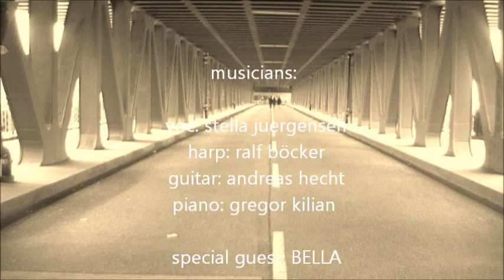Stella & Ma Piroschka live "Jene Gas"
lyrics: Rajzel Zychlinski

thanks to Marek Kanter

Stella Jürgensen, vocal
Andreas Hecht, guitar
Ralf Böcker, harp
Gregor Kilian, piano

Yiddish-Blues

 „Mazltov! It's a great collection of new Yiddish Songs!" Lorin Sklamberg/Klezmatics

    "Eine neue Musikrichtung, für die ein Name erst noch gefunden werden muß. Mitreißend, ergreifend und emotional." NDR/Kultur

    "Mit ihrem wunderbaren Gesang verzauberte Stella das Publikum, warm, voll, dunkel und ausdrucksstark war ihre Stimme. Sie gab den mal sehnsuchtsvollen, mal temperamentvollen Chansons ein überzeugendes Gesicht." Bettina Preussner/Oberhessische Presse

    "Ein Geheimtip- nicht nur in der jiddischen Musikszene"/NDR-Info

„Stella hat eine ausdruckstarke Stimme. Die Gedichte für das Liedprogramm sind klug ausgewählt. Die Lieder werden dem Werk Zychlinskis und der Sängerin Stella hoffentlich viel Aufmerksamkeit bereiten" New Yorker Forwärts

    „Ralf Böckers weinende oder lachende Klarinette erinnerte an das Spiel des großartigen Giora Feidman. Auch sein Mitspieler Andreas Hecht zeigte großes Können nicht nur auf der Gitarre." marburgnews

"Neue jiddische Chansons" nennt die Band ihre Musikrichtung, die sich als Teil des Jiddisch-Revivals in der Folk-, Pop und Rockwelt versteht.